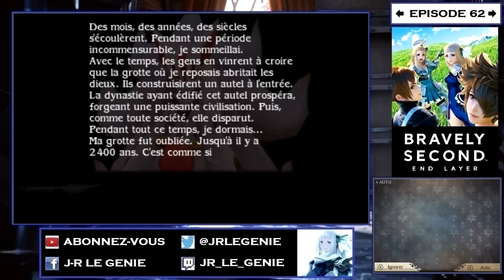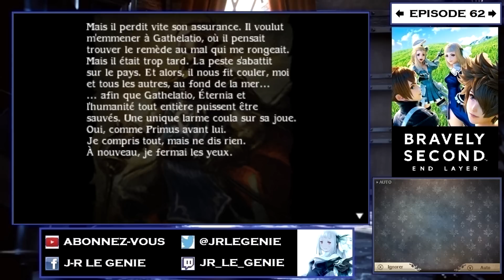[FR] Bravely Second End Layer - EP.62 - Le temple de la Vérité - Partie 2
*VEUILLEZ LIRE LA DESCRIPTION DE LA VIDÉO*
*La vidéo vous plait ? N'hésitez pas à laisser un commentaire et un Like pour me le faire savoir ! Tout support sera le bienvenu !

Pikalutation à toutes et à tous !

Voici l'épisode 62 de Bravely Second : End Layer sur Nintendo 3DS !

La vérité éclate enfin !

Bon visionnage !